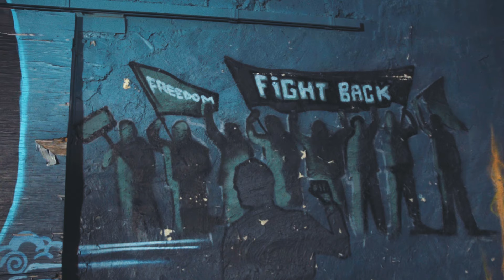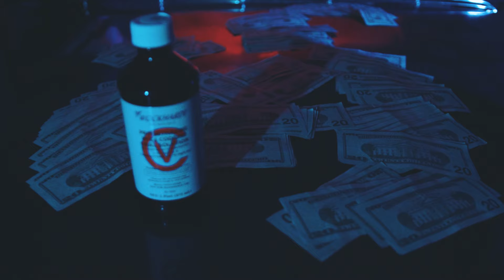Nuk - Luv Not (OFFICIAL MUSIC VIDEO)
NEWEST Visual from the summer Blassik... MUDD DEEP BABIES! BGZ!!!